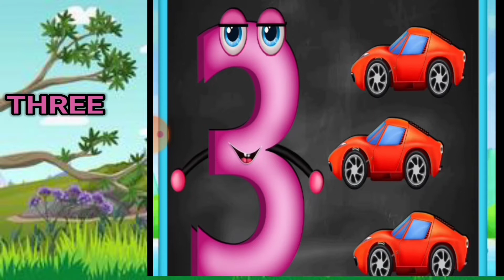Counting Numbers 1 to 10 with funny pictures/counting#preschoollearning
This video is about 123 Number learning  video.you learn Counting numbers 123...10
 Phonic song for toddlers it  is preschool learning for homebased child.kids tv cartoon and Nursery rhymes .this video is educational   and learning video . child learn numbers and Counting  with funny Food pictures and enjoy game.

#123 Numbers learning food challenges
# learn Counting with calourful food picture
Numbers for homebased kids
Learn Numbers123 for kindergarten
# learn 1 to 10 number song
#3 game
# kidslearnwithplay
Numbers 1 to 10 for preschool kids
kids learningwithgame
# Phonicsongfortoddlers